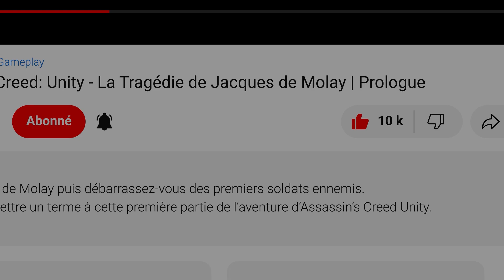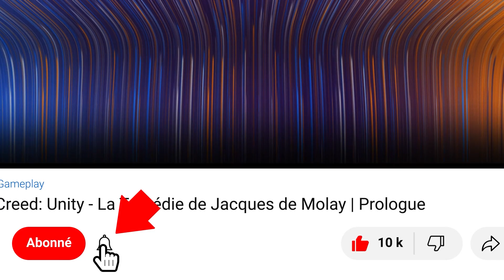Jump Force : Partie 21 - Gameplay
Gameplay / Jump Force - Partie 21
Jump Force Guide / Gameplay Walkthrough Full HD (1080p/60fps) - Partie 21

Jump Force est un jeu vidéo de combat développé par Spike Chunsoft et édité par Bandai Namco Entertainment, sorti le 14 février 2019 au Japon et le 15 février en Occident sur PlayStation 4, Xbox One et Windows.

00:00 Opening
00:27 Partie 21
46:57 Ending

▬▬▬▬▬▬▬▬▬▬▬ Rejoignez-nous sur ▬▬▬▬▬▬▬▬▬▬▬